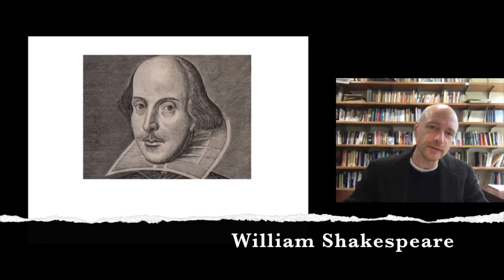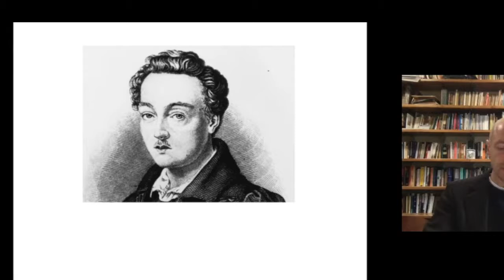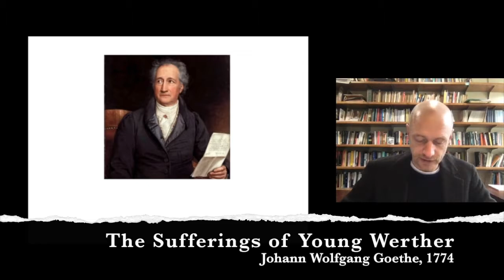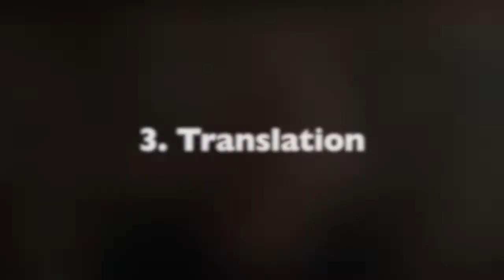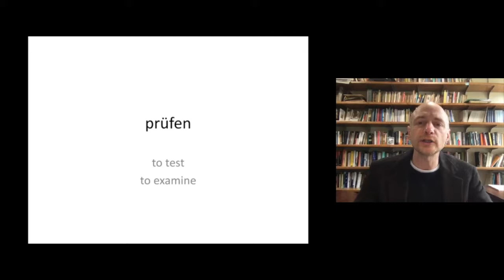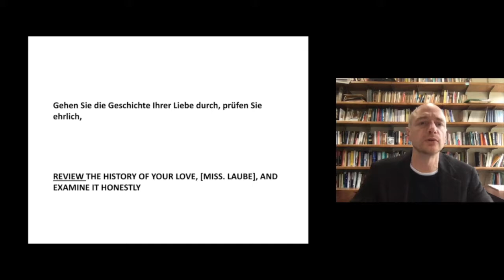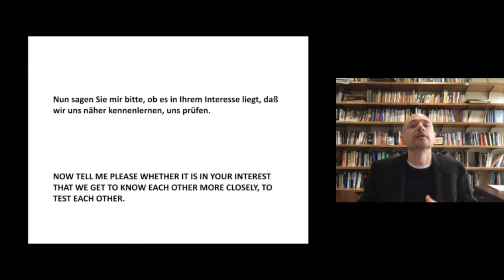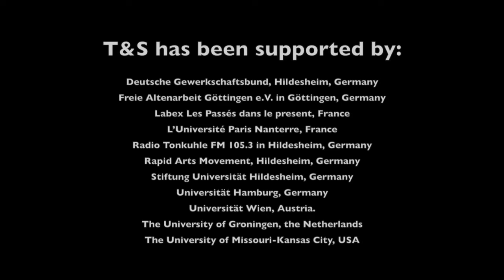4. WYiH Lecture: German Language & Literature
The fourth lecture for the Workshop "Writing Yourself into History: Performing Letters from Nazi Germany," 20 May 2017, at the Diastole Scholars' Center, Kansas City, MO, USA. Using the letters of Hilde Laube and Roland Nordhoff an historical drama was created, 'Love in the Age of Hitler: A Courtship in Letters, 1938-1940.' The premier for this play will take place at this workshop on 20 May 2017. An additional performance will take place on 4 June 2017 at Grant Recital Hall on UMKC Campus. This lectures, by Dr. K. Scott Baker of the UMKC, is designed to introduce the project to a general audience.